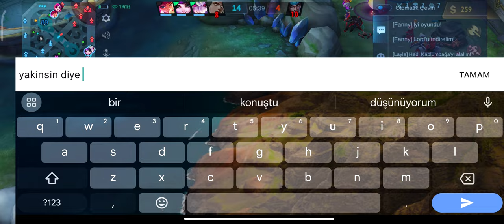MOSKOV SALDIRI HIZI BUİLDİ İLE MAX HASAR NASIL OLUR!! / MOSKOV GAMEPLAY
Iyi seyirler.